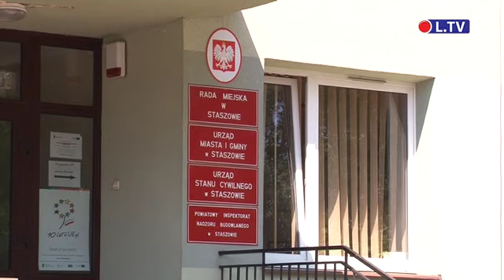W Staszowie rozpoczęto remonty dróg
Inwestycje drogowe w Staszowie zostały rozpoczęte. Cześć czeka na rozstrzygnięcie przetargów. Gmina chce naprawić i dokończyć odcinki dróg, które pozostawiają najwięcej do życzenia.